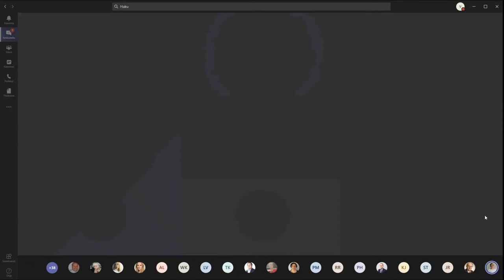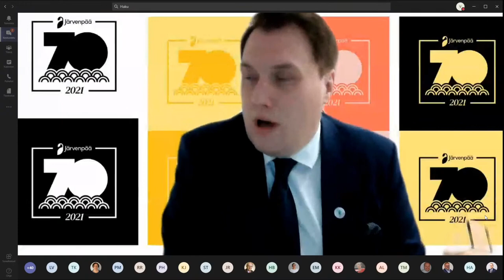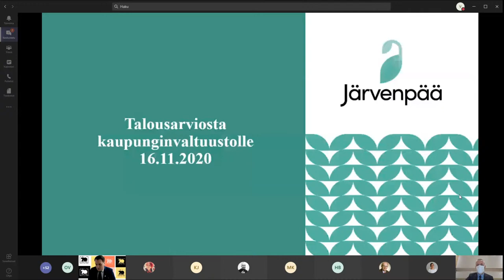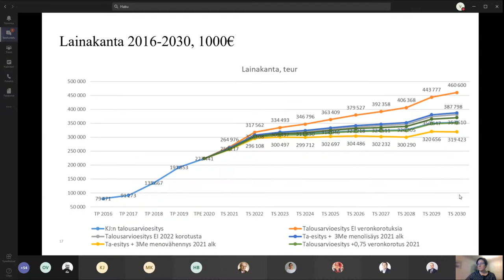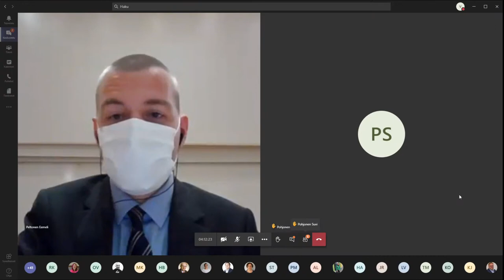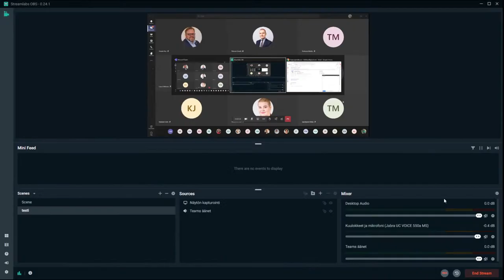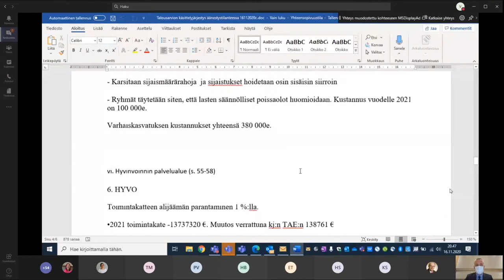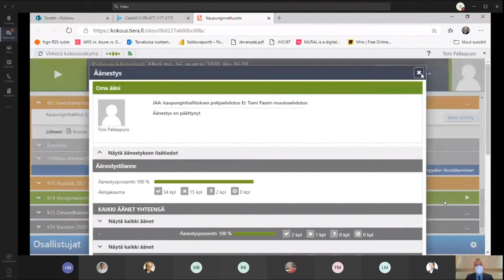Järvenpään kaupunginvaltuusto 16.11.2020